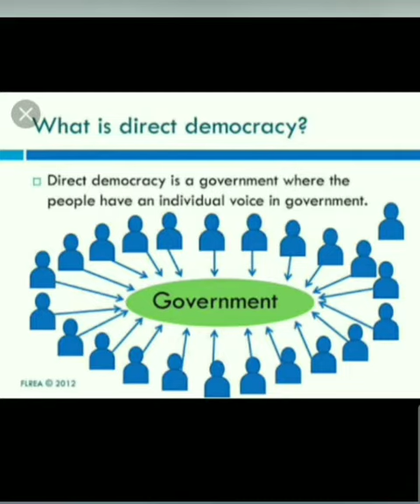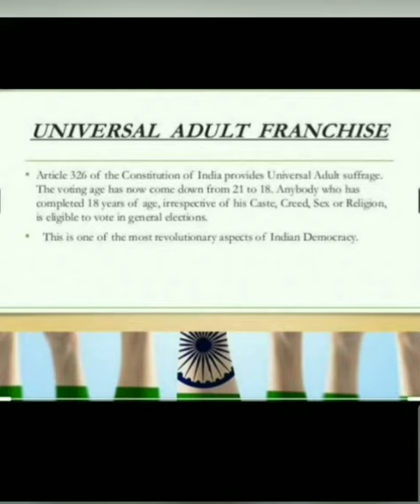9th Social Science Forms of Government and Democracy Part 2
This video about 9th Social Science - Civics - Forms of Government and Democracy Part 2 Democracy in India & Elections in India